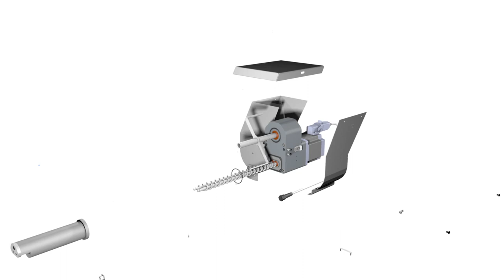MCPowder trouble free dosing of non free flowing powders Movacolor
Dosing powder is one of the most difficult challenges in the field of dosing, especially when we talk about non-free-flowing powders at extreme low rates. Expensive powder additives that add high impact to your process require the best in the field of accuracy and reliability.

Movacolor has, based on its proven gravimetric technology, developed a compact powder dosing unit to do just that. It doses as low as 100 g/h, but also as high as 40 kg/h. Double spiral and hopper agitation ensure trouble free dosing of the most difficult powders. And this is accomplished in both injection molding and extrusion applications.

The unit operates as a single unit, but can also be integrated into our unique modular continuous blending system, allowing to add the most difficult powders to the blend of your extruder. The MCPowder is a truly unique product in the market that makes you forget any powder dosing problem you currently might have.